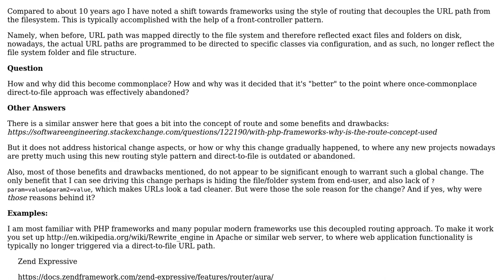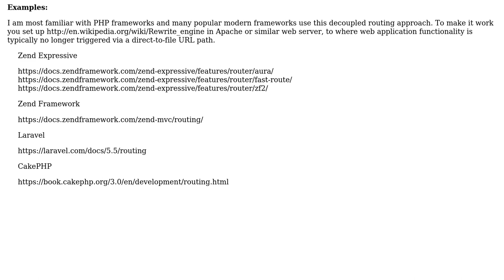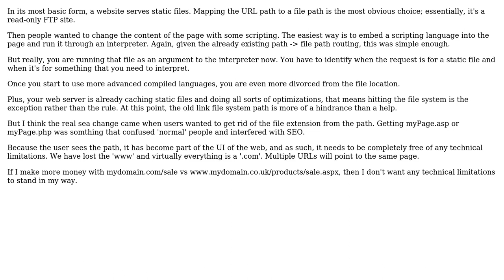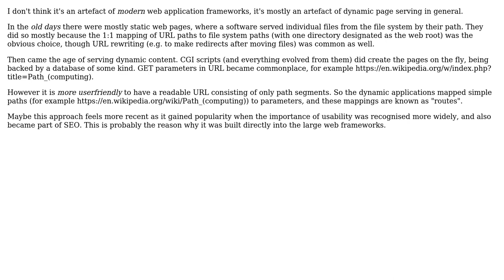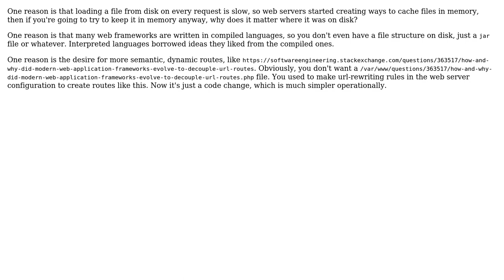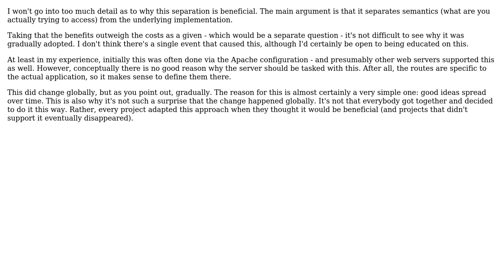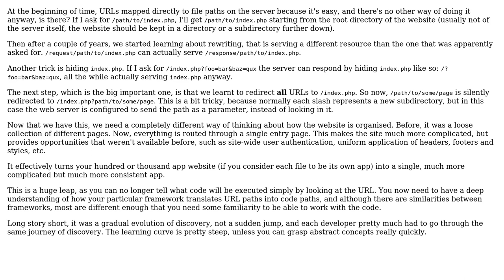How and why did modern web application frameworks evolve to decouple URL routes from the file...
Software Engineering: How and why did modern web application frameworks evolve to decouple URL routes from the file system?

With thanks & praise to God, and with thanks to the many people who have made this project possible! | Content (except music & images) licensed under CC BY-SA | Music | Images & others | With thanks to user user22a6db72d7249 user Simon Richter user Peter Mortensen user Pang user Karl Bielefeldt user JimmyJames user GrandmasterB user Ewan user doubleYou user Dennis user CJ Dennis user Berin Loritsch user Bergi and the Stack Exchange Network Trademarks are property of their respective owners. You are responsible for your own actions.